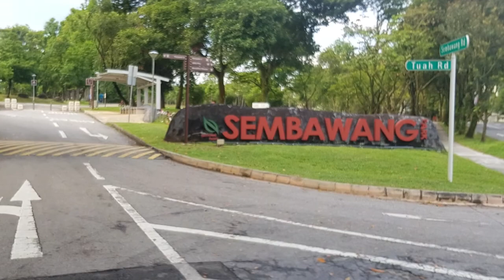Let's ride!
Still a long way before doing any bike touring or bike camping, so let's just ride